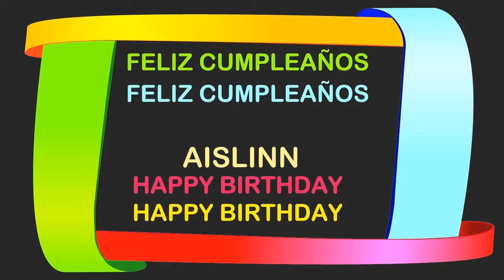Aislinn Birthday Postcards & Postales - Happy Birthday